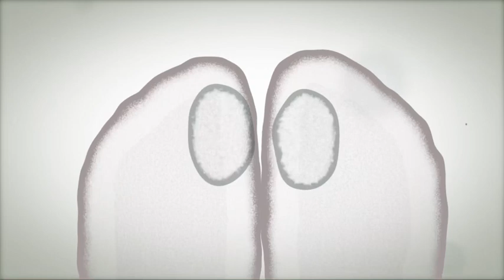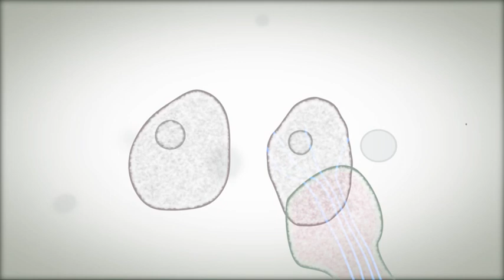Cell Division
Written and Voiced by Jacob Wysocki

Animated by the genius Scott Milton Brazzee